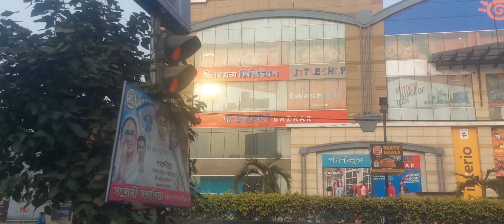Botanical garden tour and guide/Howrah B garden tour/world biggest garden in Howrah